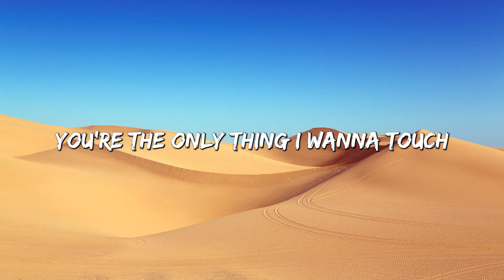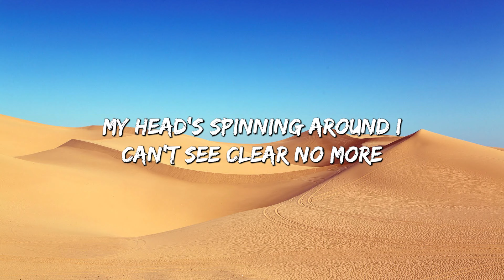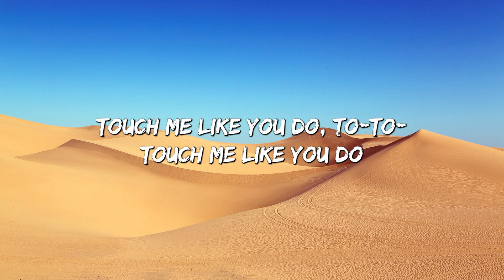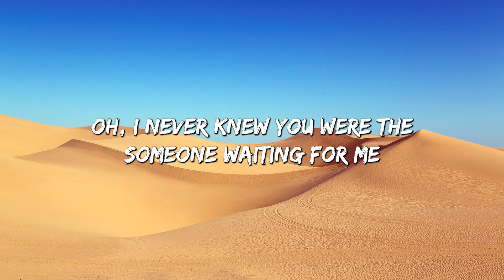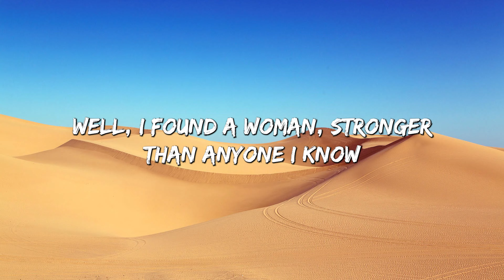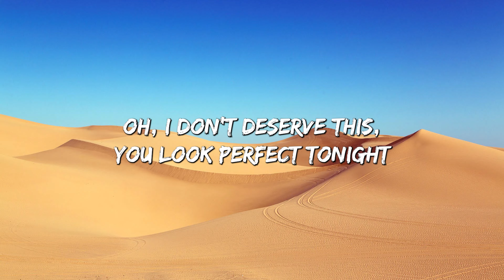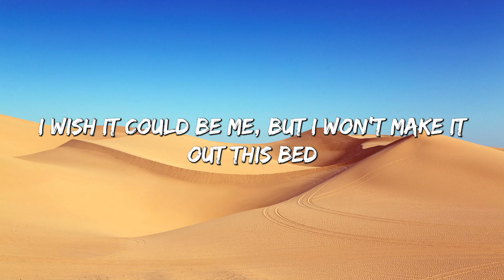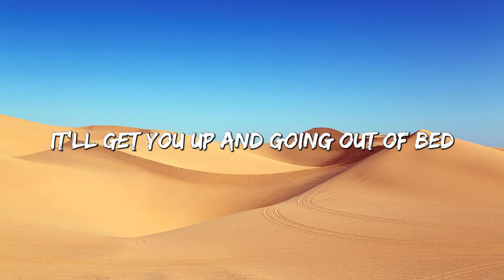Love Me Like You Do - Ellie Goulding (Lyrics) || Ed Sheeran, Powfu (Mix Lyrics)